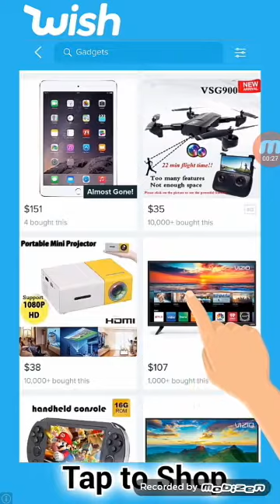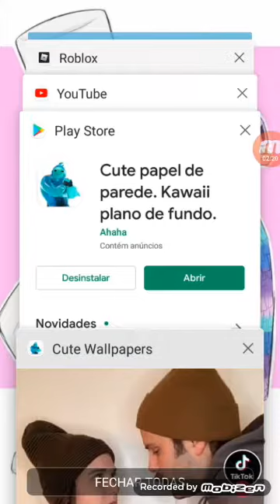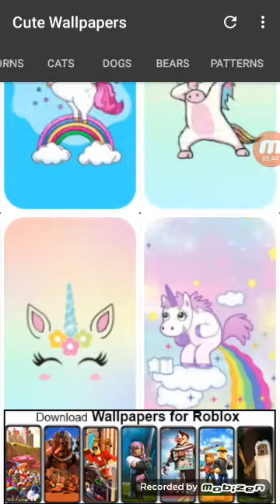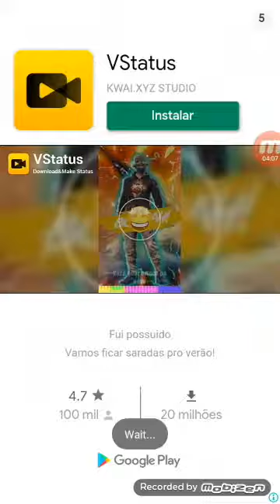Como botar foto no seu celular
H

Iriek3jeek